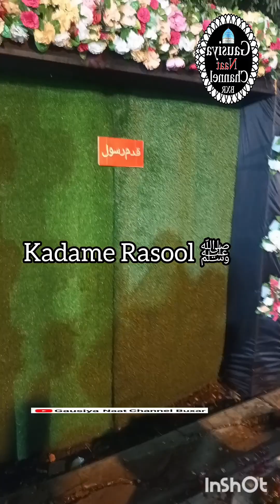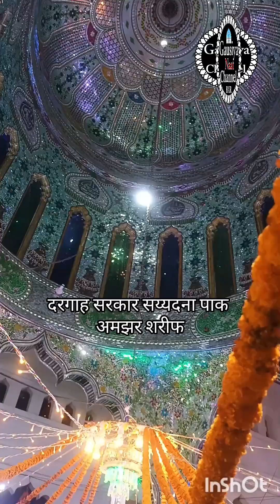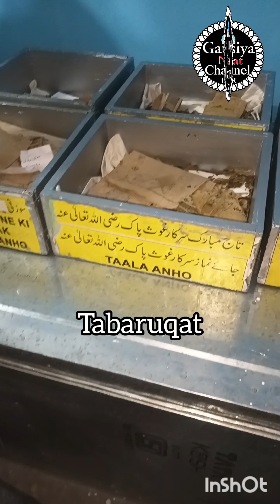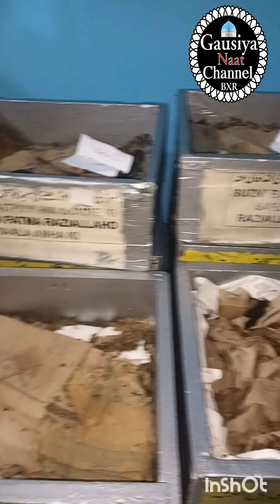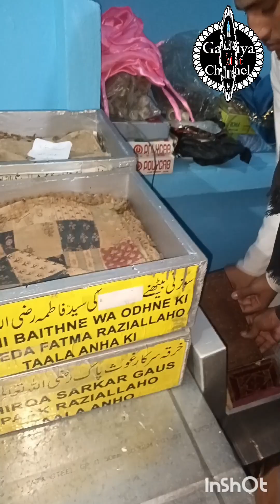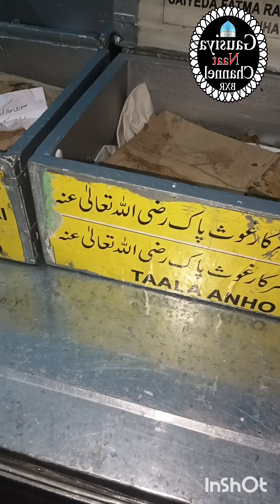Urs e Sayyadna Pak 2024 ll अमझर शरीफ औरंगाबाद बिहार ll Tabarukat Ki Jiyarat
Urs e Sayyadna Pak 2024 ll अमझर शरीफ औरंगाबाद बिहार ll Tabarukat Ki Jiyarat ll syedna Pak Amjhari
Syedna Pak Amjhari Gausiya naat channel Buxar

6 September 2024
Amjhar Sharif Dargah , Daud Nagar Haspura Aurangabad , Bihar